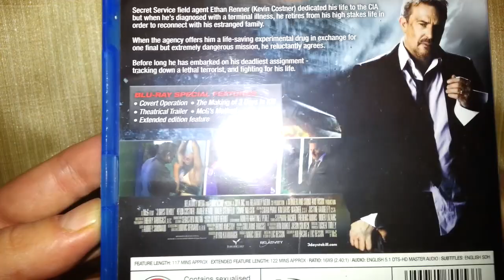3 Days To Kill Blu-Ray Product Review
A product review of 3 Days To Kill on Blu-Ray.